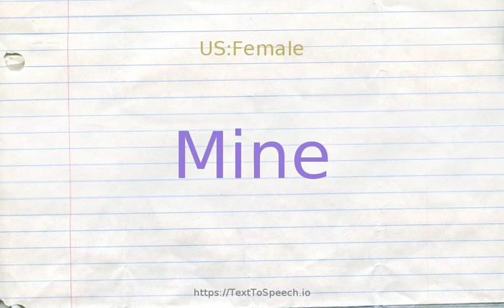How to pronounce mine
Mine definitions:
    (n): explosive device that explodes on contact; designed to destroy vehicles or ships or to kill or maim personnel
    (n): excavation in the earth from which ores and minerals are extracted
    (v): lay mines; "The Vietnamese mined Cambodia"
    (v): get from the earth by excavation; "mine ores and metals"